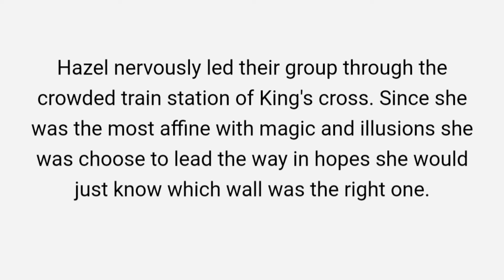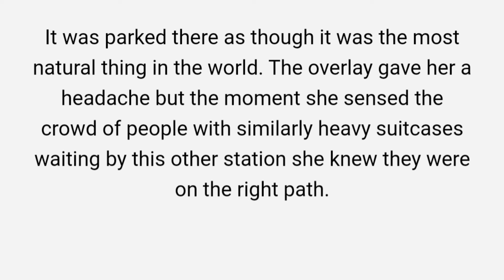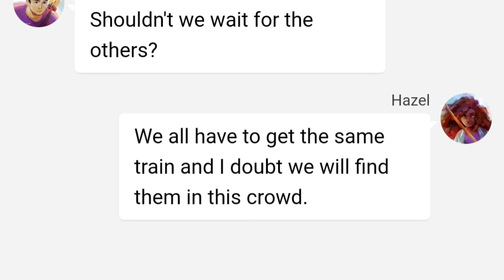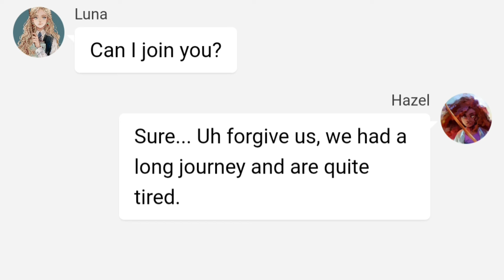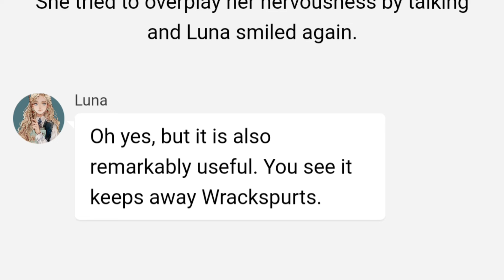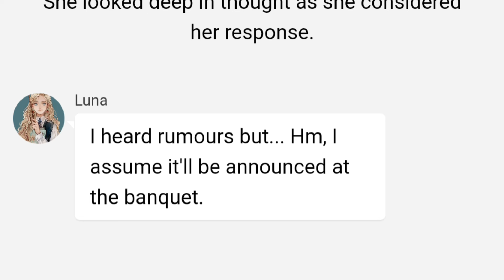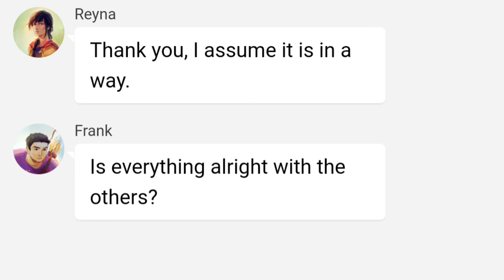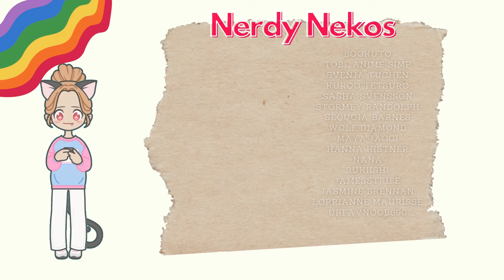"Hecate's Quest" pt. 3 - We learn about Wrackspurts | PJO + HP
When the 7 and three of their friends wake up disoriented miles away from their home divine intervention seems obvious. Luckily Hecate operates a bit more openly than Hera and doesn't let them wander through total darkness. It is of little help when it turns out she placed them into an utterly new world for the Demigods.

Or, Hecate's domain is the wizarding world and she senses that it'll be threatened once more by Voldemort's return. She sends a large enough group of demigods to count as the representatives of a school to Hogwarts to attend the Triwizard Tournament and bear witness.

0:00 Intro
0:39   | Kings Cross - Hazel
8:23   | First Witch  - Hazel
14:29 | Reunited - Hazel
18:48 Outro

Artist credit (in the thumbnail): @thecaprica (on Instagram)